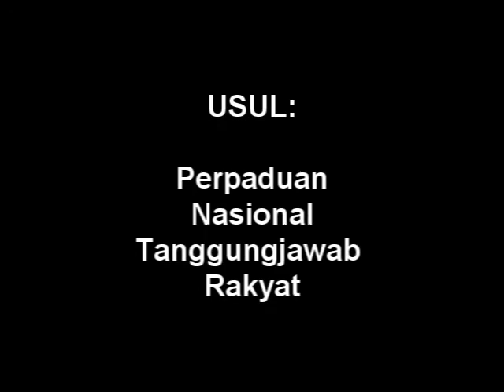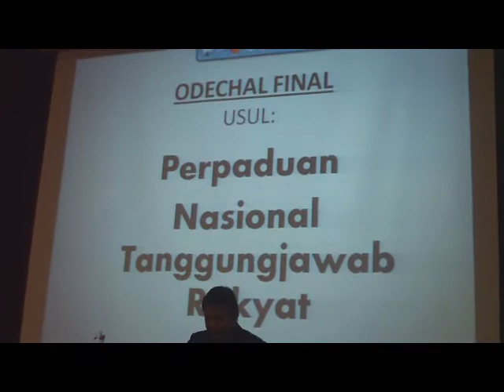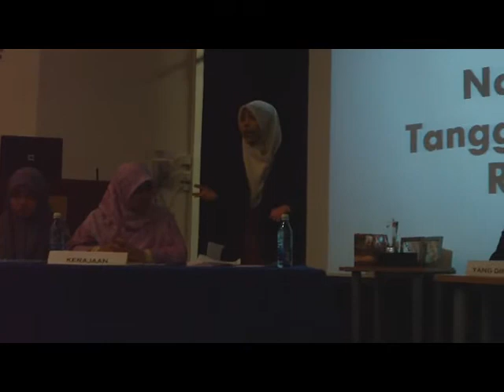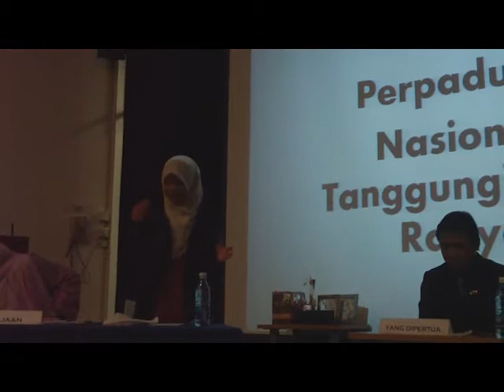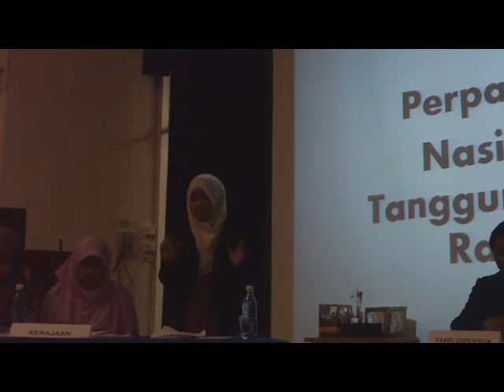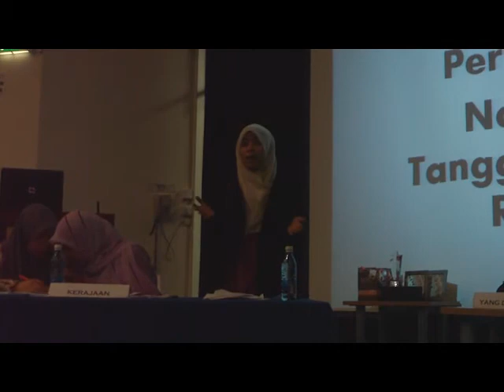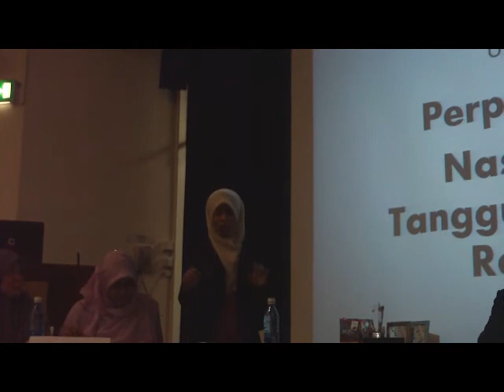ODECHAL final part 1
Odechal Final 2010, 14 Mac 2010 di lecture theatre O'Flanagan RCSI. Program ini dianjurkan oleh PPIM dan disertai oleh mahasiswa Ireland dan UK. Pertarungan akhir ini di antara The Taipingite(Manchester-Dublin) dan National University of Galway..Rakaman ini adalah rakaman penuh,tanpa dipotong..